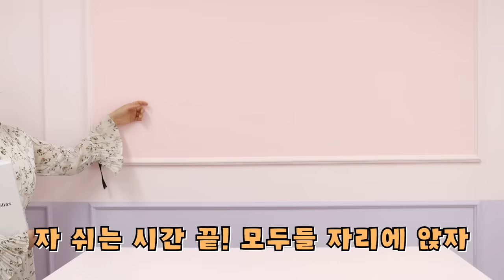전학남 때문에 절친이랑 대판 싸운 이유 [오마이비키]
결국 헤어지게 되는 양갈래와 전학남
이 둘은 어떻게 될까요?